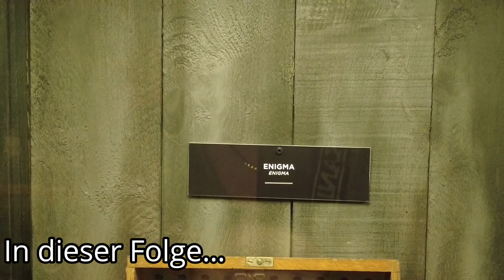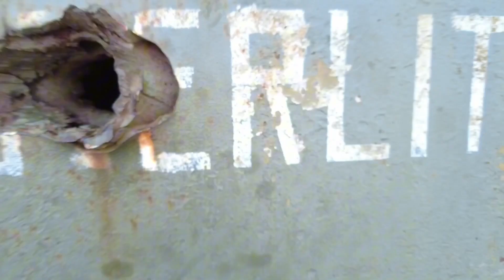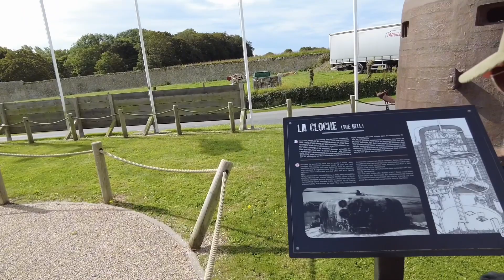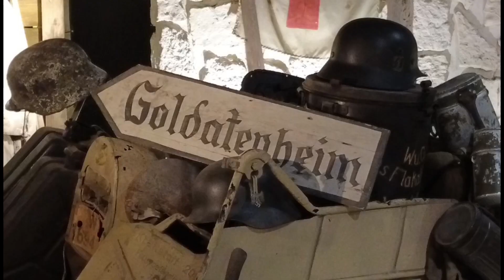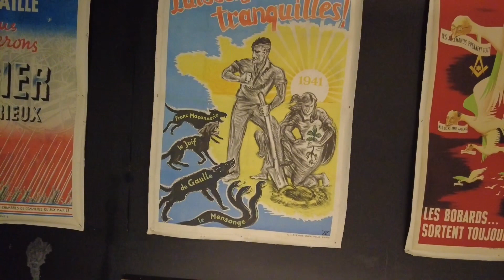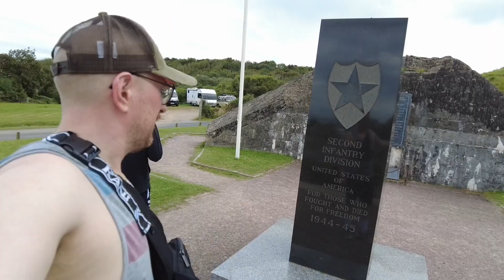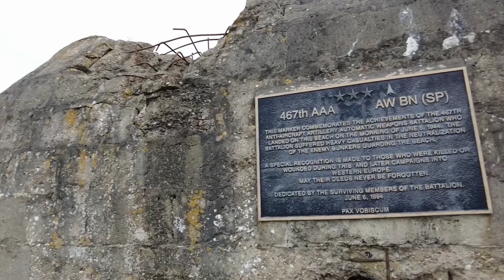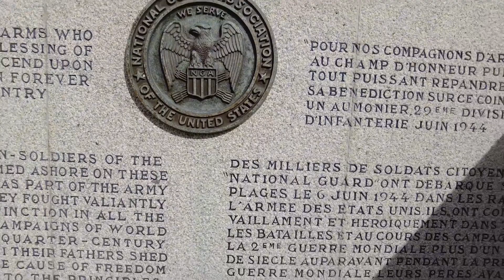HIER BEGANN DER ANFANG VOM ENDE: D-Day in Omaha Beach | Roadtrip Frankreich🇫🇷 | VLOG #10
In der letzte Folge bin ich in Omaha Beach angekommen und es war ganz anders als ich es mir vorgestellt hatte.

Am nächsten Morgen hatte ich nun richtig Bock bekommen, die Geschichte dieses Ortes zu erkunden. Also machte ich mich zunächst auf den Weg zum allerwichtigsten Gedenkmal!
Man konnte das Ereignis und den Werdegang dieses Ortes in der Luft spüren. So viel Blut und Opfer trägt diese Location auf ihren Schultern.

Ich musste natürlich auch ein Museum abchecken. Es gab dort sehr viele Museen zum Thema D-Day. Ich entschied mich für das D-Day Omaha Museum, welches sich oben auf den Klippen befand.
Das Museum erschlug mich visuell. Es war eine komplette Reizüberflutung. Es gab so viel zu sehen, man hätte in dem Museum Tage verbringen können. Und was ich dort sah, hätte ich nicht Gedacht.

Nach dem Museum hatte ich erstmal eine Pause genommen um mir die Denkmäler und Monumente anzusehen. So viel Geschichte aber auch so viel Leid hat dieser Ort bereits gesehen. Im Krieg gibt es keine Gewinner!

Lasst gerne ein Abo da (falls noch nicht geschehen) und gibt ein like für den Algo 🙃

Danke euch fürs Zuschauen!❤️